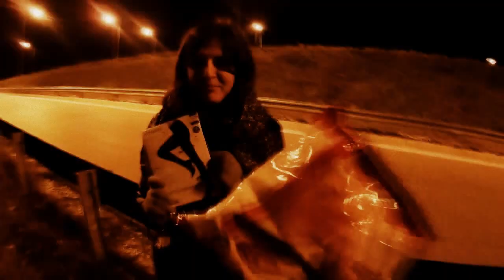ALBANIA Autostop Balkans 2014 (Eng. Subtitle)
First part of my clip. Greece and crazy Albania (English Subtitle)